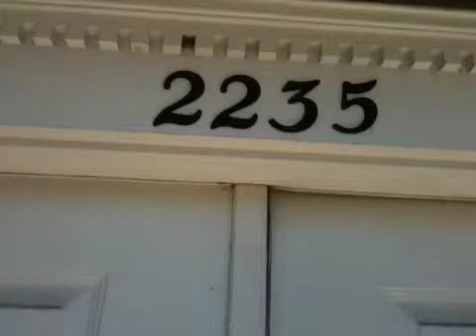Moving in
Moving into our new home